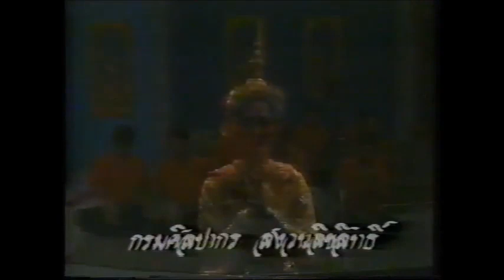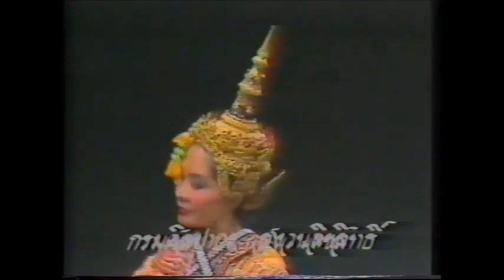รำซัดไหว้ครูชาตรี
แสดงโดย - ครูใบศรี เรืองนนท์